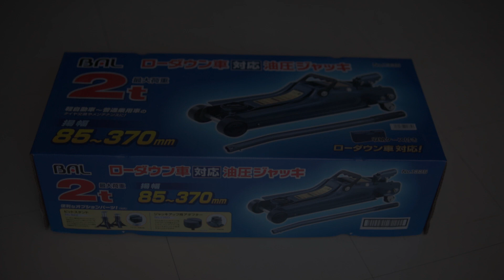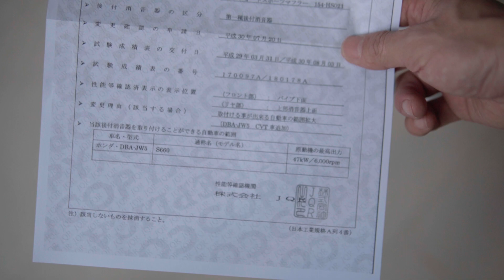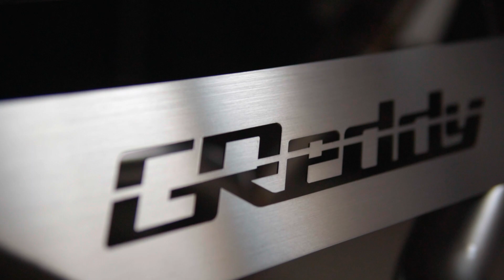S660マフラー交換 TRUST GReddy COMFORT SPORTS GT-S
今回はマフラーを交換する動画となります。
自分で交換するのですが、元々は自分でやるつもりはなく、ショップでやってもらおうと思ってました。

なぜ自分でやることにしたかと言いますと、先日とあるショップに行きまして、「エスロクのマフラーを交換したいんですけど、、」と聞いてみたところ、断られてしまいました。

私のエスロクがどうこうという事ではないです。
クルマは見せていませんので。

今付けているHKSのマフラーは、そこのショップで交換してもらったので、以前はやっていました。

色々と話しを聞いてみたところ、エスロクの場合マフラーを交換する時はリアバンパーを外しますが、そのバンパーにはツメがあり結構折れやすいです。それでやってない、という事でした。

実際、以前に自分で外した時に折っているので確かに折れやすいです。そのショップは以前はやっていて、今はやらなくったという事は、そのツメが折れてクレームか何かになったのかなと思います。推測ですけどね。

他のショップであればやってくれるところはあると思いますが、どうせ暇なので自分でやることにしました。

肝心なマフラーは、タイトルで分かると思いますけど、グレッディです。
これは色々悩みました。
HKSハイパワースペックL、サクラム、ロッソモデロ、アーキュレー・・・
車検対応品が前提ですね。

決めては音と金額です。
車検対応にしてはいい音をしていて、金額も10万ちょっとぐらいなので、バランスがいいかなと思ったのが理由です。

念の為、今度ディーラーに点検に出す時に締め付けトルクと排気漏れのチェックをしてもらおうと思ってます。

遅くなりましたが、明けましておめでとうございます。
2021年も宜しくお願いします。

【目次】
0:00 OP
0:31 開封
3:29 交換
8:39 HKSとTRUSTの比較

【今回買ったもの】
・TRUST GReddy コンフォートスポーツ GT-S マフラー

・BAL ( 大橋産業 ) ジャッキ ローダウン車適応

・Apextreme ジャッキスタンド 3t 2個セット

・メルテック タイヤストッパー

【MOVIE】
・カスタム - S660のステアリング交換に苦戦し未完に終わる

・カスタム - S660車内静音化計画①

・カスタム - S660車内静音化計画②

・カスタム - S660車内静音化計画③